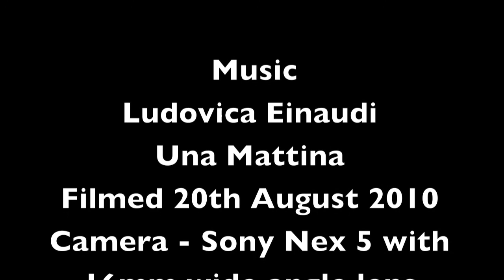Favourite cow in a field with a river (Relaxation Video)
Favourite  cow ( number 702)
River lugton flows through this field so thought i  would make a video showing both.
tweaked clips in editing to make it look more like a oil painting.